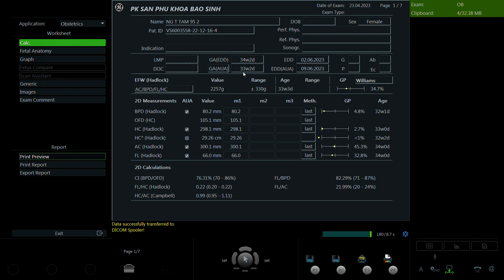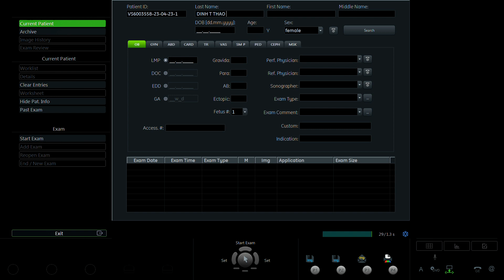Nguyễn Thị Tâm 1995